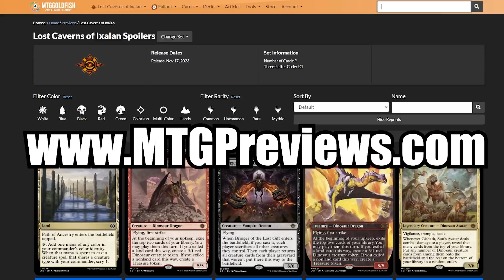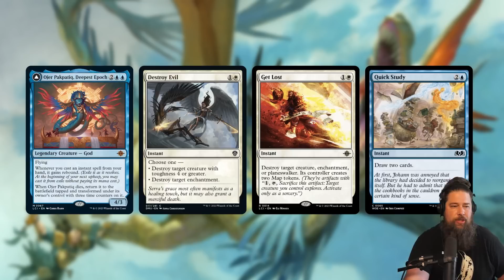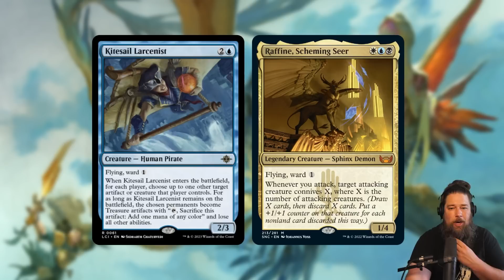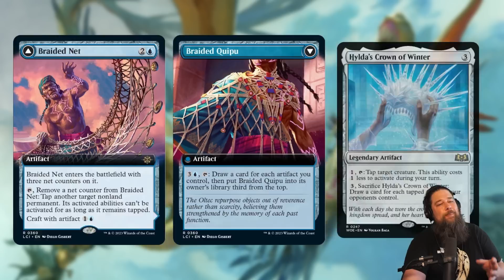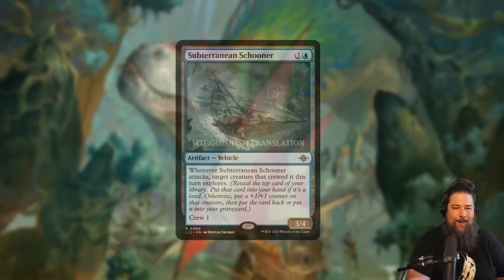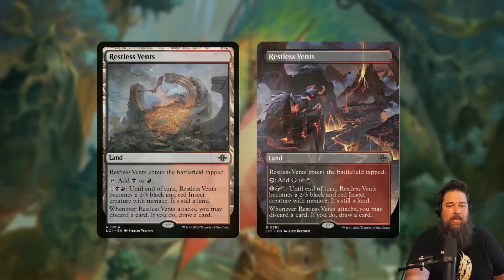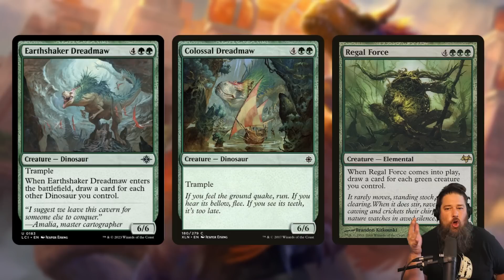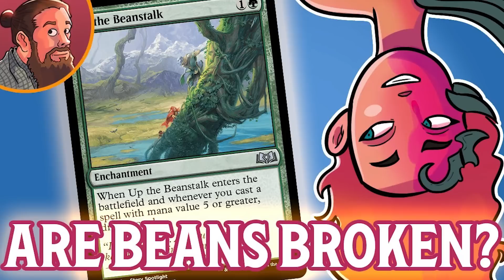Did They Really Power Creep Colossal Dreadmaw? | Lost Caverns of Ixalan MTG Spoilers (Day 5)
Today in the world of Lost Caverns of Ixalan spoilers we get our blue mythic God, some Vampire reanimation and a power-crept version of Magic's greatest creature Colossal Dreadmaw! Let's discuss!

0:00 Start
0:57 Ojer Pakpatiq, Deepest Epoch
6:24 Kitesail Larcenist
9:24 Braided Net
13:41 Queen's Bay Paladin\
15:38 Subterranean Schooner
18:14 Restless Vents
19:02 Resplendent Angel
20:52 Temple Bell Box Topper
21:05 Scytheclaw Raptor
21:58 Earthshaker Dreadmaw
22:57 Bat Cavern
24:07 Market Gnome
25:01 Commons and Uncommons